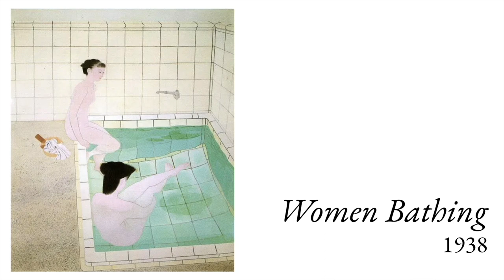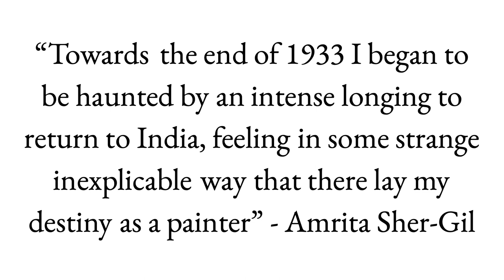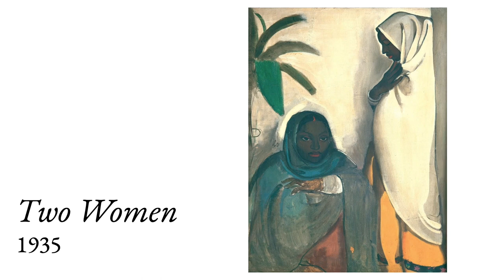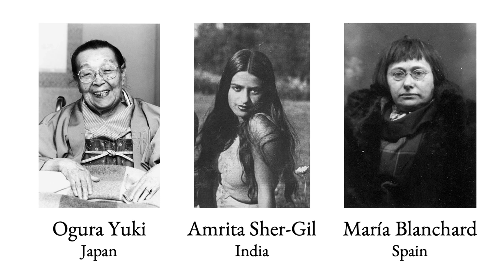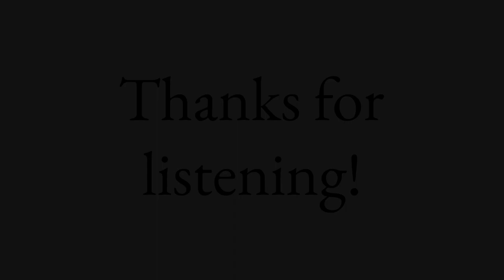FFS110 Group 4 Presentation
Video for art and historical change